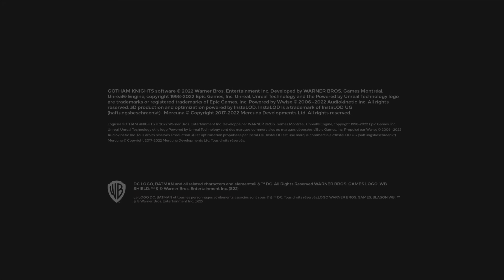GOTHAM KNIGHTS IS...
Dees gam prety guud